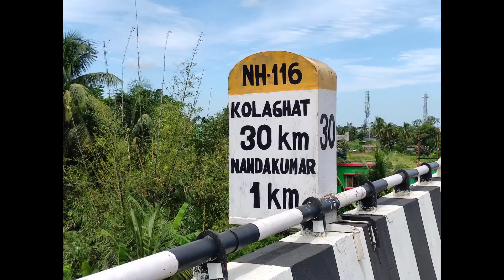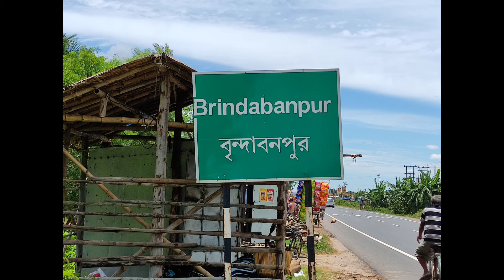vlog 39| Egra বক্স কম্পিটিশন দেখতে গেলাম | আপডাউন ২০০ কিলোমিটার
vlog 39| Egra বক্স কম্পিটিশন দেখতে গেলাম | আপডাউন ২০০ কিলোমিটার egra kathi ‎@BANGLA VLOG FALTA

ভালো আছেন ফ্রেন্ডস ===
আমার নাম শুভঙ্কর মল্লিক """""
MY frist YouTube channel is vlogging===

subhankar mallick33

বাংলা ব্লক ফলটা, চ্যানেল সবাইকে স্বাগতম জানাই,

আপনারা সবাই ভাল আছেন তো গাইস , আমার নাম, শুভঙ্কর মল্লিক ,
আমি বাস করি ,ওয়েস্ট বেঙ্গল এর ফলটা

গ্রামের জীবন খুব ভালো জীবন,